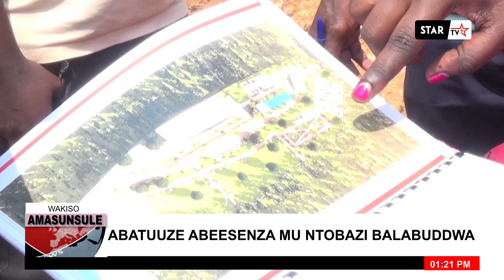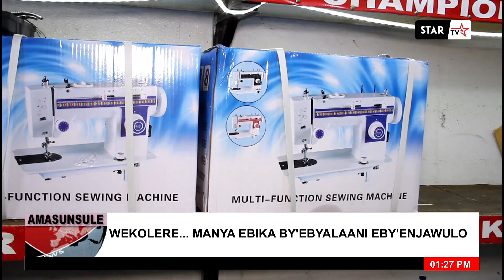EBY'OKWERINDA BINYWEZEDDWA MU KIBUGA MBALE ERA ABAVUBUKA BALABUDDWA...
@ALL INTERNATIONAL NEWS